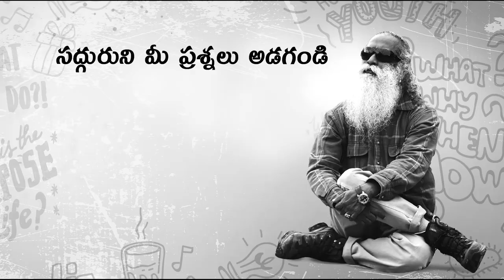పిల్లలపై టెక్నాలజీ, సోషల్ మీడియాల ప్రభావం ఏమిటి? Pillalapai Technology Social Media Prabhavam Yemiti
ఫోన్ వాడకం వల్ల యువతకు ఎటువంటి సమస్యలు రానున్నాయి అని జూహి చావ్లా సద్గురుని ప్రశ్నించారు. మరి సద్గురు సమాధానాన్ని మీరే వినండి.